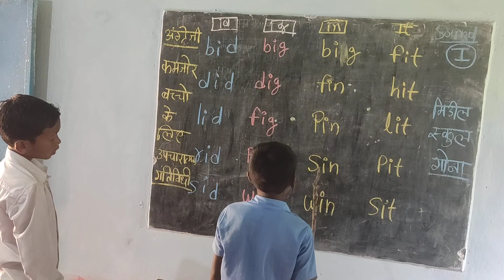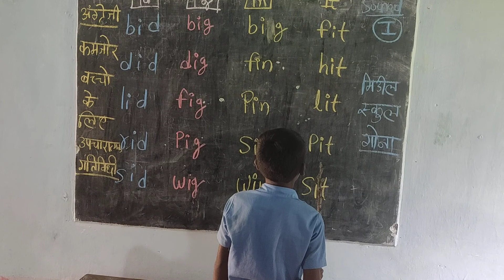sound of vowel "i"@ m.S gona#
Phonic drill